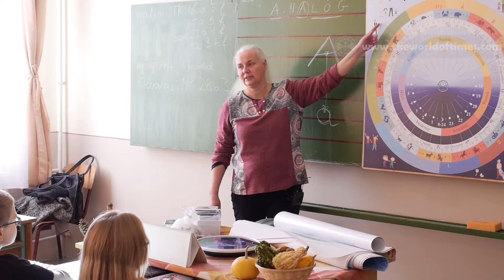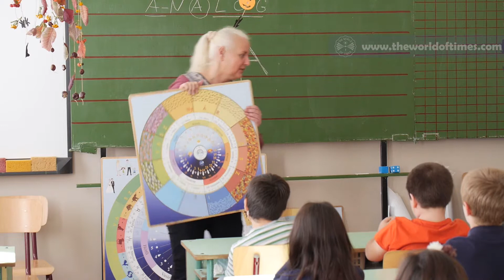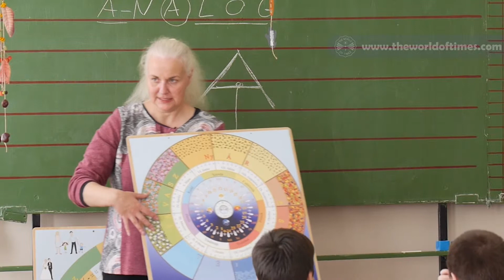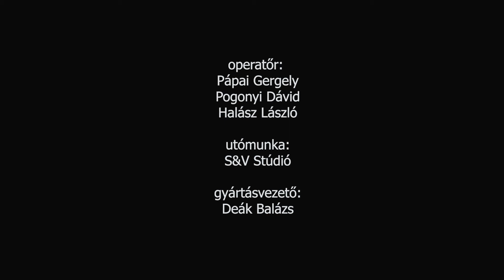Seregélyesi Idő-projekt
Szakértői vélemények.
(orvos, pszichológus, terapeuta)

Közreműködnek:
dr. Valló Ágnes, pszichoszomatikus belgyógyász, természetgyógyász, életmód tanácsadó, egészségfejlesztő mentálhigiénikus, tanár, tréner, terapeuta.

dr. Sári Erzsébet, belgyógyász szakorvos, természetgyógyász, akupunktőr, homeopata, életmód tanácsadó, terapeuta.

Pethő Bálint, pszichológus, Selfmapping szakértő, pszichoterapeuta (pszichodráma és szomatodráma), homeopata, munka- és szervezetpszichológus, tréner és coach.

Minden jog fenntartva!
THE WORLD OF TIMES